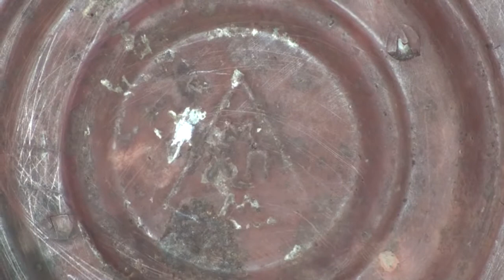Старинная керосиновая лампа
Разное с барахолок и распродаж.